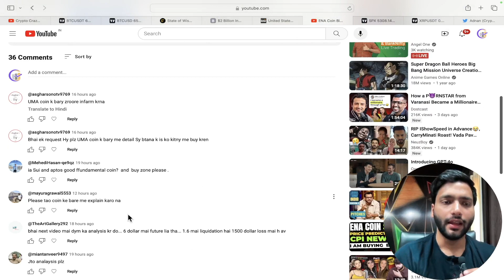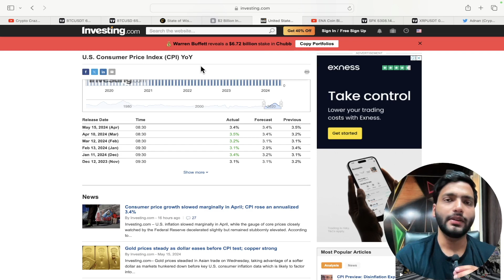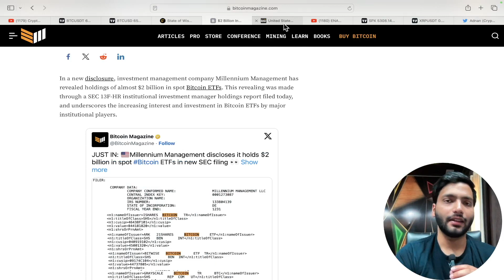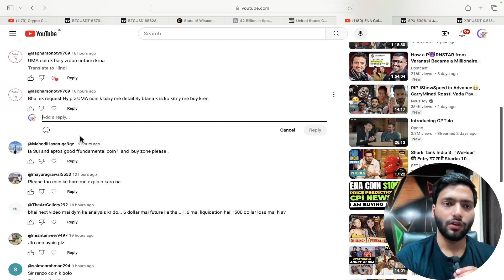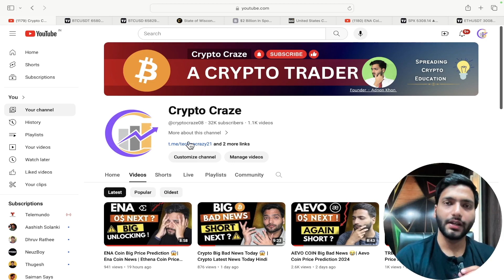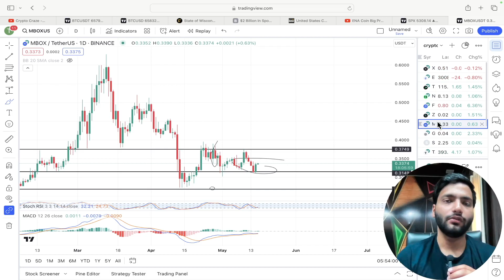BITCOIN Very Urgent Update 🤯| Bitcoin News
Make account now & Get upto 500Usdt Bonus

you can copy my trades here 👆